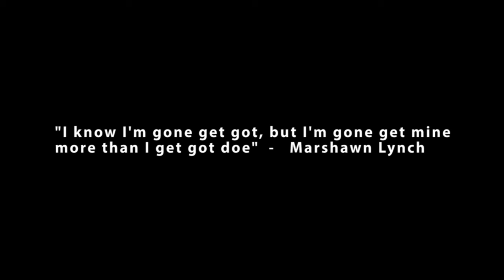Marshawn Lynch (The Best Quote)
"I know I'm gone get got, but I'm gone get mine more than I get got doe"  -  Marshawn Lynch.